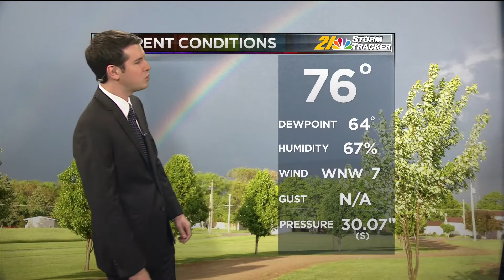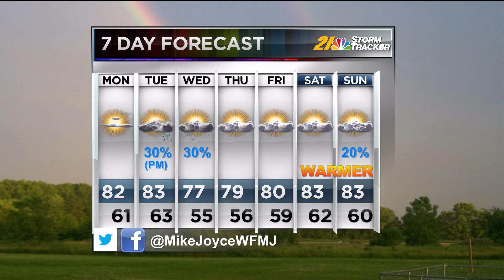Mike Joyce Weathercast Aug 3rd 2014 6 pm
Mike Joyce delivers the forecast for WFMJ-TV in Youngstown, Ohio on August 3rd, 2014.